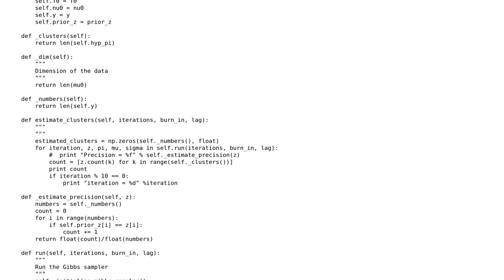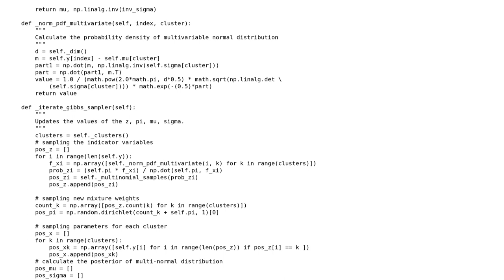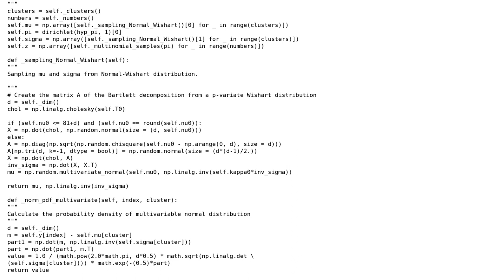Statistical samples and distributions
With thanks & praise to God, and with thanks to the many people who have made this project possible! | Content (except music & images) licensed under CC BY-SA | Music | Images & others | With thanks to user Winston Ewert user Jamal user fishiwhj and the Stack Exchange Network Trademarks are property of their respective owners. You are responsible for your own actions.